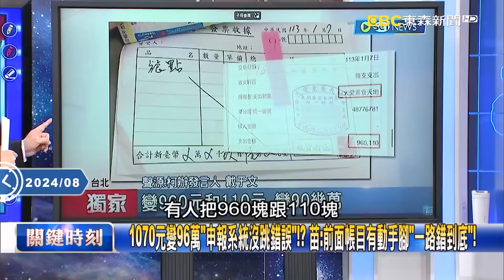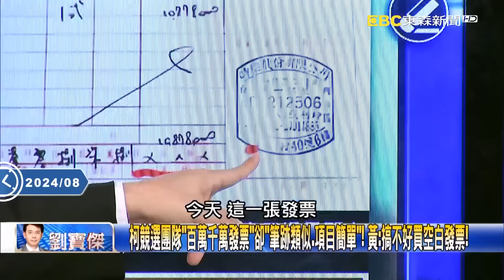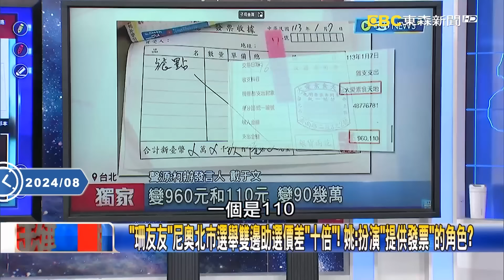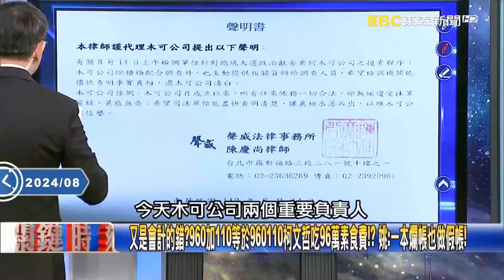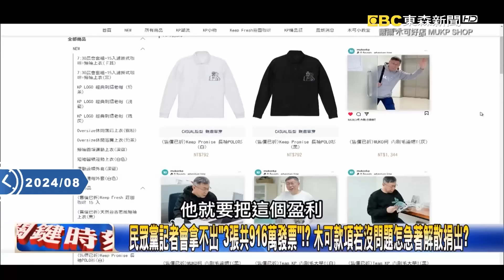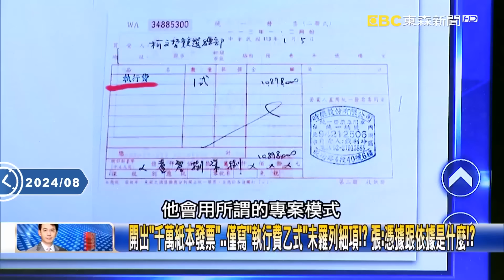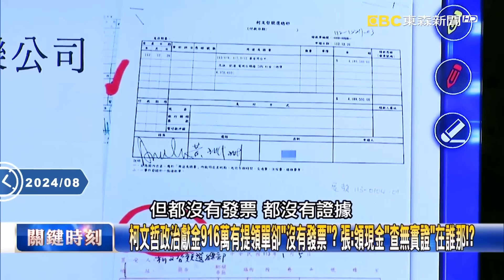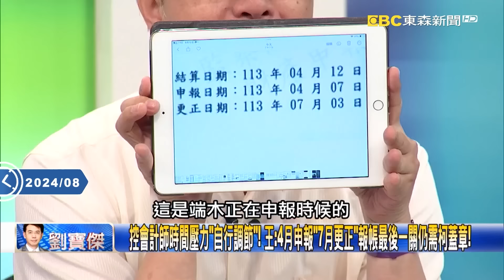柯文哲便當錢「960元+110元變96萬」驚呆寶傑？！苗博雅傻眼：演爛戲是在「藐視國民智商」？！【關鍵時刻】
(00:00:00)1070元變96萬「申報系統沒跳錯誤」！？ 苗：前面帳目有動手腳「一路錯到底」！
柯競選團隊多張發票藏貓膩 苗：柯文哲競選團隊演爛戲「藐視國民智商」！
柯競選團隊「百萬千萬發票」卻「筆跡類似、項目簡單」！ 黃：搞不好買空白發票！
時樂1087萬轉播費發票「00藏蛛絲馬跡」 黃：「若是假帳」戴利玲去北檢恐轉被告！
「珊友友」尼奧北市選舉雙邊助選價差「十倍」！ 姚：扮演「提供發票」的角色？
又是會計的錯？960加110等於960110柯文哲吃96萬素食費！？ 姚：一本爛帳也做假帳！
柯文哲是作帳慣犯？！ 苗：卸任前辦城博會「拆分預算」就曾稱「依法迴避監督」！
李文娟被約談「木可發聲明」誰下指導棋？ 苗：直指柯文哲對木可「有影響力」！

(00:13:34)民眾黨甩鍋？姚：疑喬好定調「行政責任」北檢介入…怕「改口供」徹底賣掉會計師！？
民眾黨記者會拿不出「3張共916萬發票」！？ 木可款項若沒問題怎急著解散捐出？
開出「千萬紙本發票」…僅寫「執行費乙式」未羅列細項！？ 張：憑據跟依據是什麼！？
柯文哲政治獻金916萬有提領單卻「沒有發票」？ 張：領現金「查無實證」在誰那！？
除了北檢自動分他字案調查「偽造文書」！ 王：今天中午開始已有調查員在約談！
控會計師時間壓力「自行調節」！ 王：4月申報「7月更正」報帳最後一關仍需柯蓋章！
民眾黨記者會白開說不清「假帳」疑雲！ 王：會計師、帳房兩主角沒出現怎負責！？

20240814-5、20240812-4